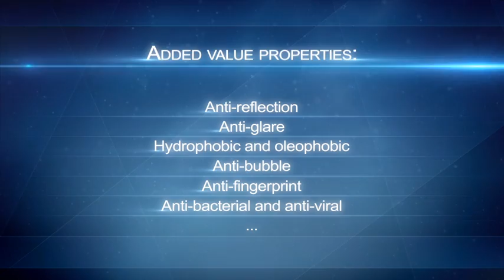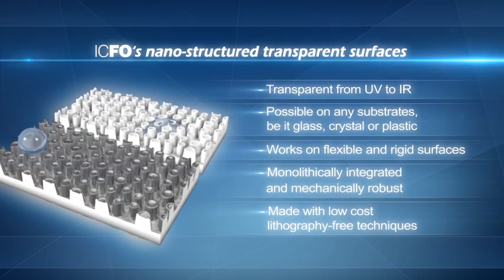Made @ ICFO: Functional transparent surfaces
Nano Structured Transparent Surfaces